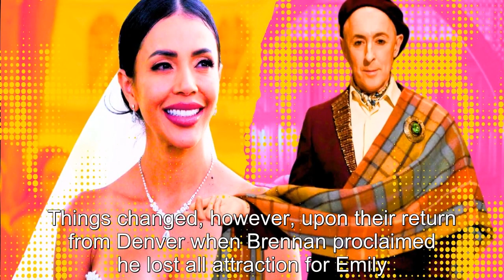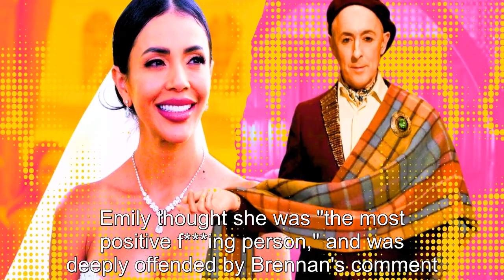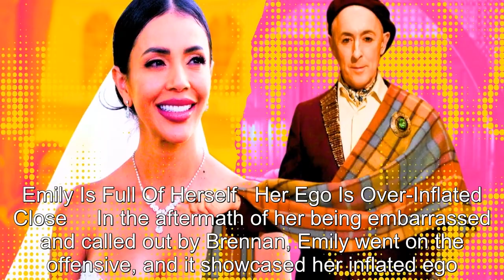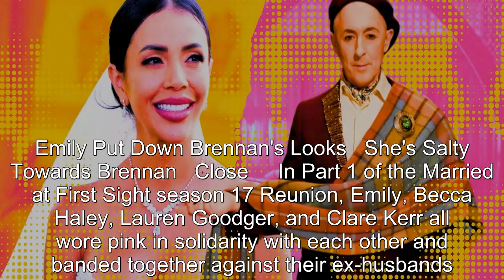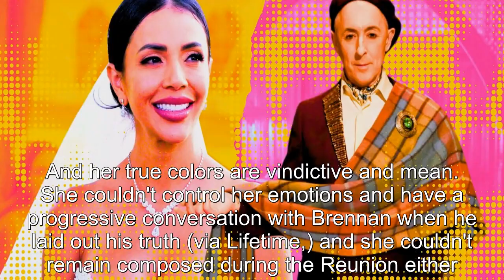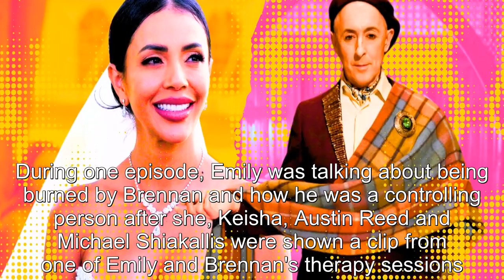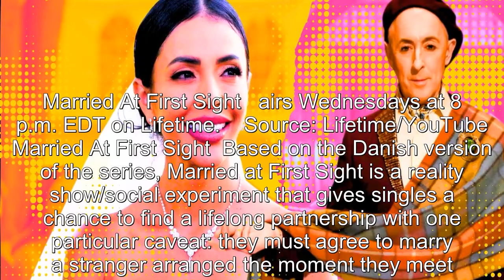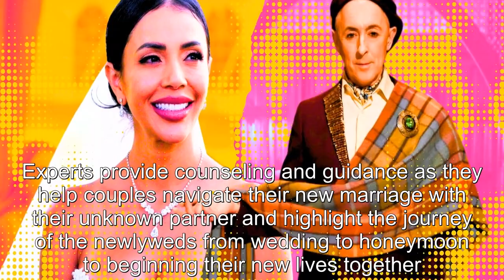Married At First Sight Season 17: Emily Is Not The Nice Person She Wants To Portray (Ways She's Mean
Married At First Sight Season 17: Emily Is Not The Nice Person She Wants To Portray (Ways She's Mean-Spirited).